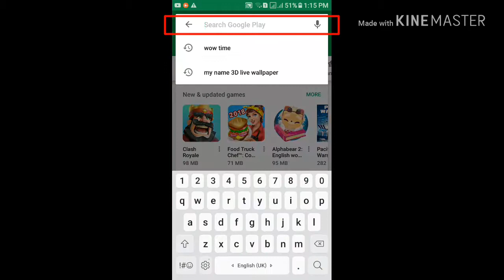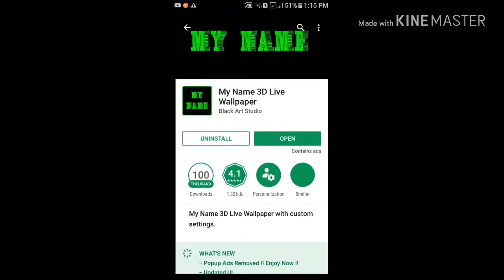How to make wallpaper our chennal logo in nepali